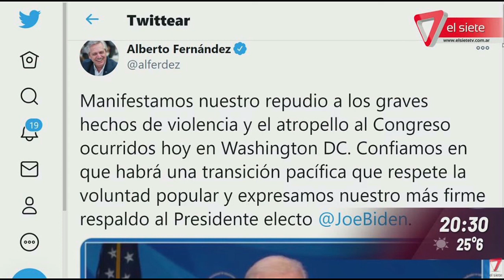CANAL 7 MENDOZA - Violencia en Capitolio estados Unidos, en el informe MAURI ZABALZA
6 de Enero, 2020